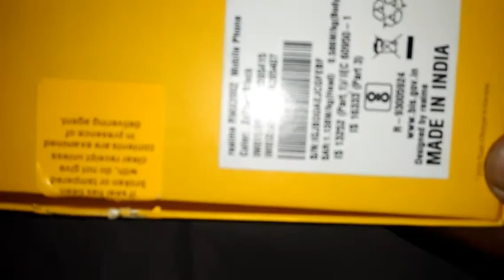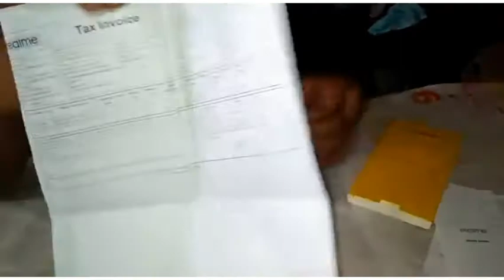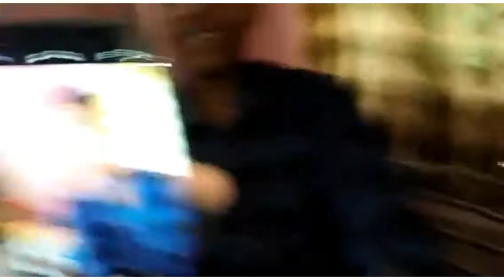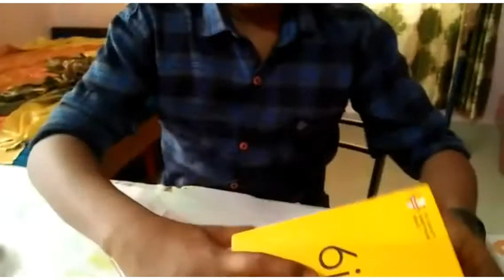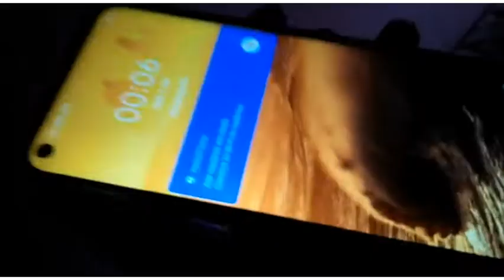Realme 6 i smart phone UNBOXING (Adhil's vlog).......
It is a good smart phone 📱
    Realme 6i phone purchase link

Flipkart Realme 6i (Lunar White, 64 GB)

Bye